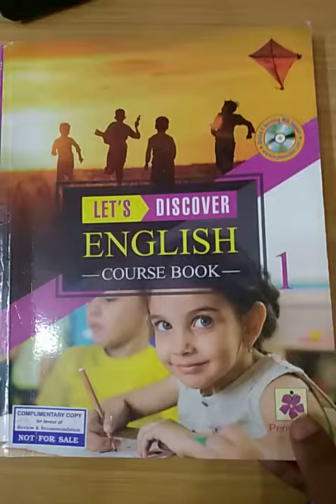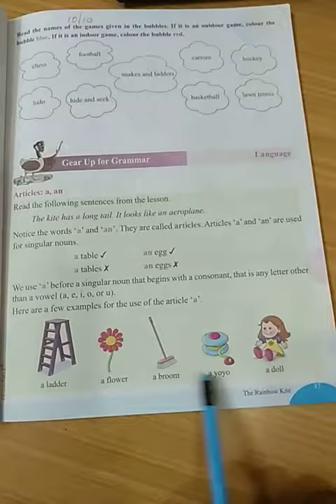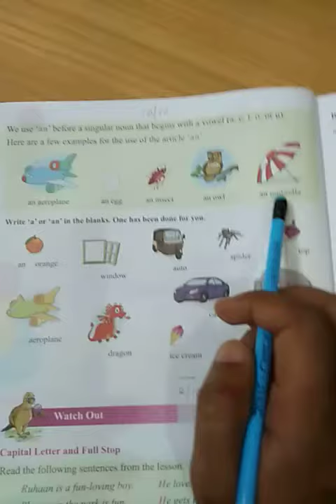Class 1 English lesson 4 vocabulary